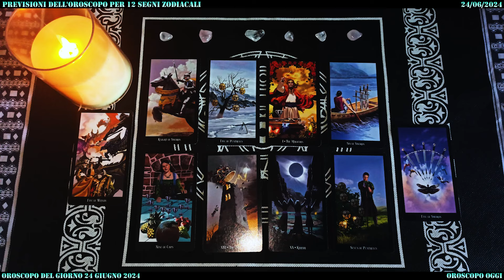Paolo Fox: Oroscopo di Oggi 24 Giugno 2024 - Scopri il Tuo Segno!